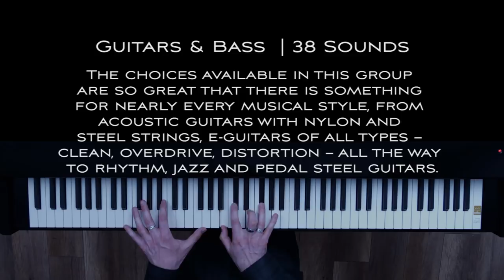V3 Grand Piano XXL - Guitar Nylon & Slide Sound 25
V3 SOUND - GRAND PIANO XXL
PIANO MODELING MIDI TONE GENERATOR
String Resonance (pedal down)
Sympathetic Resonance
Note-off-Samples
Sustain-Pedal-Grabbing
Half pedal function
Pedal noise
680 Sounds
256 Voice Polyphon
4 GB Flash memory
16-channel multi-timbral